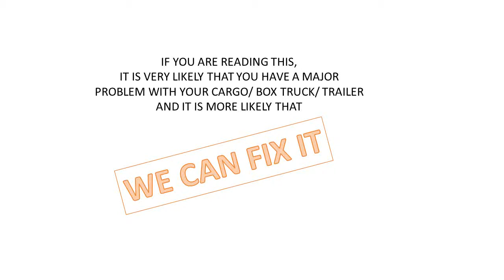11732 East Norwich 1-800-406-0799 box truck cargo trailer container repair fix recondition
Free estimate 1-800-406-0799 box truck , cargo truck , semi trailer , container
call free now
We can fix any damage on semi trailer Cargo truck Box truck cargo trailer container
Simi trailer Cargo truck Box truck fix repair replace East Norwich 11732
Spring repair replace fix install in truck East Norwich 11732
Door repair install replace new fix semi trailer Cargo truck Box truck East Norwich 11732
Body shop for semi trailer Cargo truck Box truck cargo trailer East Norwich 11732
todco morgan box
Section door repair fix install replace semi trailer Cargo truck Box truck cargo trailer container body shop East Norwich 11732
Rollers repair fix install replace in semi trailer Cargo truck Box truck cargo trailer container body shop East Norwich 11732
Frame siding repair fix install replace in semi trailer Cargo truck Box truck cargo trailer container body shop East Norwich 11732
re condition repair fix install replace in semi trailer Cargo truck Box truck cargo trailer container body shop East Norwich 11732
parts
welding box truck fix install replace in semi trailer Cargo truck Box truck cargo trailer container body shop East Norwich 11732

body shop box truck repairs semi trailer Cargo truck Box truck cargo trailer container body shop
adjust engines paint fixing touch ups custom made shelving in box truck or van electric fixing or repair
body shop box truck door repairs semi trailer Cargo truck Box truck cargo trailer container body shop
truck body shop box truck frame repair semi trailer Cargo truck Box truck cargo trailer container body shop
body shop box truck siding repair
Mobil service semi trailer Cargo truck Box truck cargo trailer container body shop
cabin cargo repairs
cabin truck repairs semi trailer Cargo

welding repairs on truck semi trailer Cargo truck Box truck cargo trailer container body shop

ford Chevy International Mitsubishi Isuzu gmc freighter Kenworth dodge
cargo truck moving truck commercial semi trailer
Semi Truck, Trailer repairs
truck cargo repairs semi trailer Cargo truck Box truck cargo trailer container body shop
Cable semi trailer Cargo truck Box truck cargo trailer container body shop

Lock repair semi trailer Cargo truck Box truck cargo trailer container body shop
Fix my semi trailer Cargo truck Box truck cargo trailer container body shop

BROKEN LOCKS semi trailer Cargo truck Box truck cargo trailer container body shop
BOX TRUCK INSULATION

Rolling door in semi trailer Cargo truck Box truck cargo trailer container body shop
Garage door
Commercial truck
Ford box truck fix repairs /rollup door repairs East Norwich 11732
Chevrolet box truck fix repairs /rollup door repairs East Norwich 11732
Chevy box truck repairs East Norwich 11732
Mitsubishi box truck fix repairs /rollup door repairs East Norwich 11732
Isuzu box truck fix repair / roll up doors East Norwich 11732
Box truck install / rollers / frame /repairs / backup camera East Norwich 11732
Gmc box truck fix repairs / rollup door repairs East Norwich 11732
International box truck repairs fix install East Norwich 11732
Freightliner box truck repair fix repair install East Norwich 11732
morgan box truck repairs
Box truck Roll up doors repairs
Morgan box truck ford Chevy International Mitsubishi Isuzu gmc freighter Kenworth dodge
cube truck
cube van
rolling toaster
box van
straight truck
garage door in fix install replace in semi trailer Cargo truck Box truck cargo trailer

Lock repairs in box truck ford Chevy International Mitsubishi Isuzu gmc freighter Kenworth dodge
Morgan box truck ford Chevy International Mitsubishi Isuzu gmc freighter Kenworth dodge U haul trucks repairs
Small truck box repairs ford Chevy International Mitsubishi Isuzu gmc freighter Kenworth dodge Spring replacement semi trailer Cargo truck Box truck cargo trailer container East Norwich 11732
Cables replacement Parts for box truck
fuso box truck repairs
Full trailer
Bicycle trailer
truck container
container welding
door opener in tbox truck
ford Chevy International Mitsubishi Isuzu gmc freighter Kenworth dodge semi trailer Cargo truck Box truck cargo trailer container East Norwich 11732
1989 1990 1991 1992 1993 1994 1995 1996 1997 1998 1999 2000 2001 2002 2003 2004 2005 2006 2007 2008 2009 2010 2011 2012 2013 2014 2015
commercial box truck  bodies shop truck box repairs todco whiting repairs , spring fix repair install in box truck , hinges rollers cable repair or install in box truck ny long island , box truck door is not open  , corner sides spring roof repair in box truck , cargo box truck repairs . who can fix my box truck .overhead door in box truck repairs bodies body shop